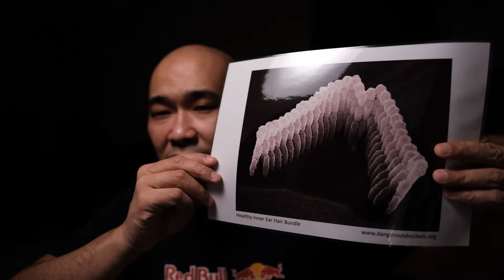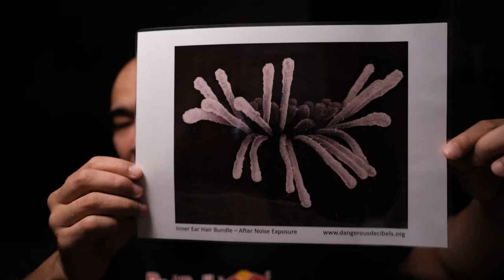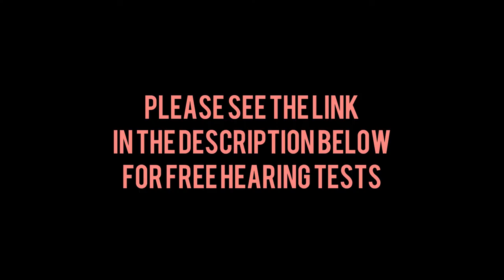Paghina Ng Pandinig dahil sa Ingay: Noise Induced Hearing Loss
Sa video na to tatalakayin natin ng buo kung ano ang noise induced hearing loss, or paghina ng dinig dahil sa ingay.

Timecode:
0:00 Mga Ibong Maingay sa Orchard Road
0:21 Introduction to Earflix
2:23 Parts of the Ear
5:20 Sound Experiment
12:27 Types of Sounds
16:27 Effects of Hearing Loss
18:00 Diagnosis of Hearing Loss
18:40 Treatment
19:23 Prevention
20:00 Wrap Up

Musician: LiQWYD